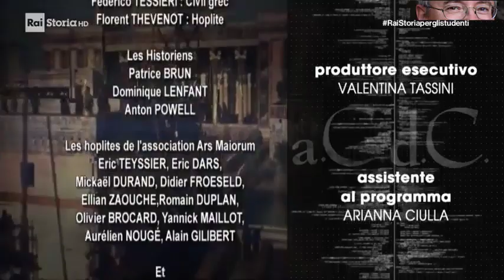Alessandro Barbero - Vincere a Maratona (Doc)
La battaglia di Maratona fu combattuta nell'agosto o nel settembre 490 a.C. nell'ambito della prima guerra persiana e vide contrapposte le forze della polis di Atene, appoggiate da quelle di Platea e comandate dal polemarco Callimaco, a quelle dell'impero persiano, comandate dai generali Dati e Artaferne.